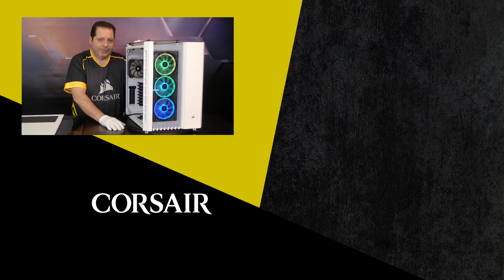Corsair Crystal 680X RGB el chasis compacto para hardware potente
El CORSAIR Crystal 680X RGB es un chasis para placas base hasta  EATX con paneles de cristal templado y doble cámara que ofrece un magnífico flujo de aire para refrigerar e iluminar con gran eficacia los sistemas más potentes.